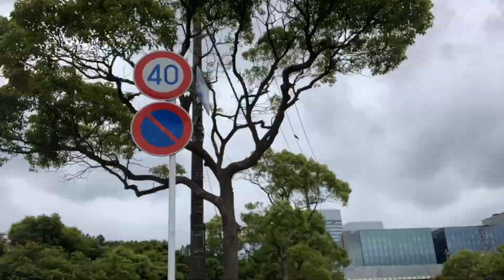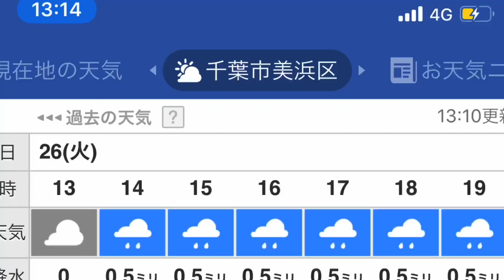2020.5.26 【ウーバーイーツ 千葉】ついないのか、ついてるのか？【uber eats 配達員】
最近　雨との戦いが多いな、、、普通に配達したい